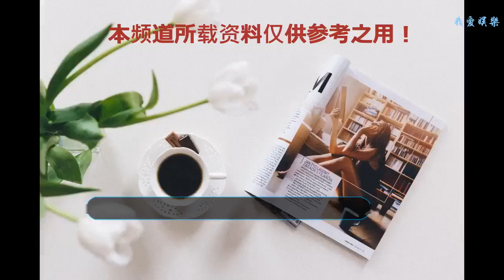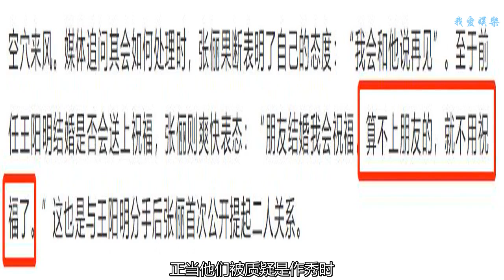張馨予跟老公因真人秀結緣，其實這些明星也都因綜藝認識另一半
相信昨天最勁爆的消息，就是張馨予突如其來宣布婚訊了吧？
    被刷屏了一整天，因此很多人都知道了張馨予的老公何捷是一名軍人，曾經在張馨予參與錄制的真人秀《奇兵神犬》里當教官。
    縱觀娛樂圈，很多明星情侶、夫妻都是因戲結緣的，但隨著真人秀的發展，越來越多明星開始通過真人秀認識另一半了。
    比如“熱搜小公主”鄭爽，前些天她就被媒體拍到跟一男子親密出行，兩人有不少親密舉動，包括挽手、擁抱、親頭等等。
    后來網友才發現原來這個神秘男子就是鄭爽參加過的綜藝《這就是鐵甲》里的賽事總監張恒。據了解，張恒今年28歲，跟26歲鄭爽年齡相當，曾在美國留學，目前在《這就是鐵甲》等節目中有參與投資和制作。
    說到撮合明星，就不得不提戀愛真人秀《如果愛》了，節目目前辦了三季，每一季都會撮合一對情侶“假戲真做”，比相親公司還厲害。
    《如果愛》的第一季，節目組成功撮合了張儷和王陽明這對高顏值CP。節目錄制的過程中，王陽明還帶了張儷見家長。正當他們被質疑是作秀時，王陽明跟張儷直接公開戀情，讓不少網友驚訝。
    只不過，王陽明跟張儷的戀情沒持續多久，就宣布分手了。至于分手的原因，張儷方暗示王陽明劈腿，而王陽明則表示不愿多談。
    《如果愛》的第二季，則成功撮合了鐘麗緹和張倫碩這對姐弟戀。當時所有人都以為鐘麗緹在節目上跟張倫碩“談戀愛”只是鬧著玩，沒想到后來兩人居然步入了婚姻的殿堂。
    令人欣慰的是，如今鐘麗緹和張倫碩無論私下被拍還是一起上節目，都是一副恩愛的狀態。不得不說，《如果愛》請了他們來參加節目，真是做了一件好事。
    到了《如果愛》的第三季，雖然這一季播得悄無聲息，沒引起什么水花，但最后還是撮合了穎兒和付辛博。
    不過說到通過綜藝節目發展為夫妻的，就不得不提在韓國和中國都非常有人氣的主持人劉在石了。劉在石跟妻子羅靜恩相識，是通過劉在石主持的綜藝《無限挑戰》（今年初已停播）。
    當時劉在石是《無限挑戰》的C位主持人，而羅靜恩則是節目的播音員，一來二往之下，兩人就熟悉了。在《無限挑戰》第三十期節目中，劉在石勇敢地公布自己跟羅靜恩正在很好地交往中的消息。
    更讓人驚訝的是，劉在石還表示他不年輕了，該結婚了。這期節目播出之后，不少少女表示心碎，畢竟劉在石在韓國的人氣可是非常高的。
    其實在近年來的真人秀里，還有不少CP都深得網友喜歡，只不過他們大多在節目播出的過程中互動得很曖昧，節目播完幾乎就沒有互動了，但大家還是非常期待他們能在一起的。
    比如通過《我們相愛吧》認識的劉雯和崔始源，在節目里的表現很真實，節目后劉雯還跟崔始源的妹妹一起看崔始源的演唱會。但在那之后，兩人就沒任何互動了。
    吳昕和潘瑋柏也是通過《我們相愛吧》成為圈粉無數的CP，有段時間兩個人在一起的傳聞傳得很兇，無奈后來潘瑋柏被爆疑似有女朋友，從此兩人再無任何曖昧互動。
    這樣看來，明星們通過真人秀跟另一半結緣還是很神奇的，畢竟明明是八竿子打不著的人。這，就是緣分吧？